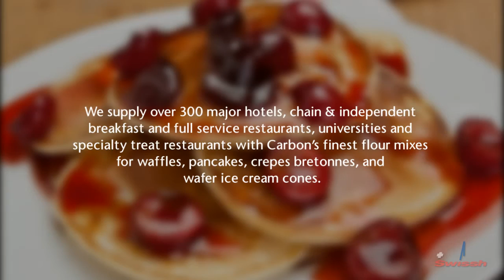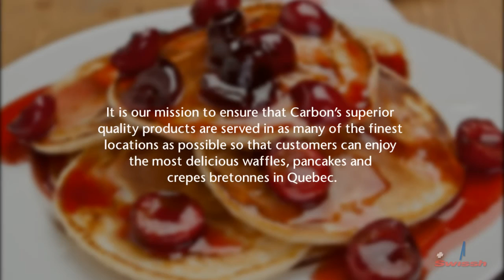Gaufres for Videotron